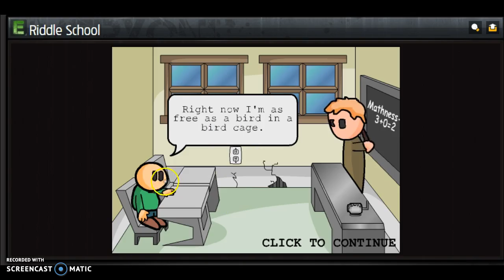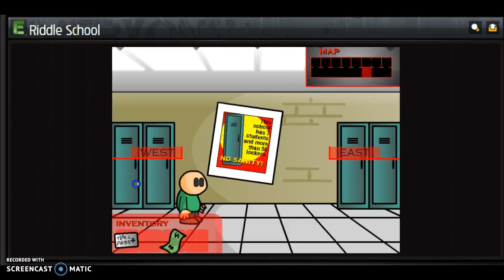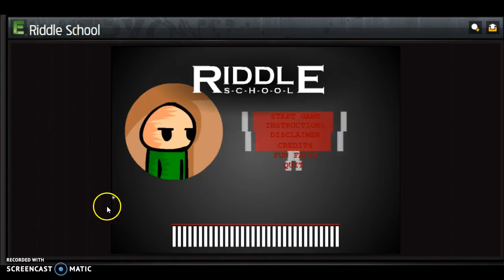monkey_lach: Riddle school gameplay - not what i expected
Welcome to riddle school! if we can get 5 likes that would be awesome!